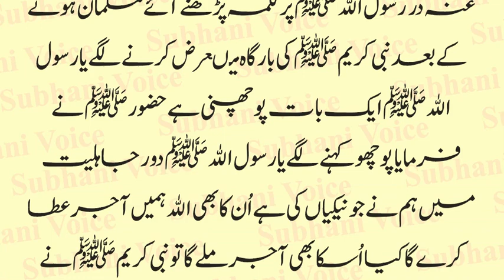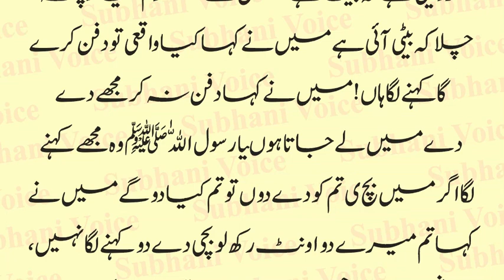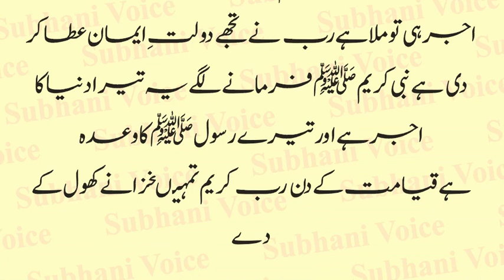Aik Baap Aur Beti Ka Rula Dene Wala Waqia | Heart Touching Story of Father & Daughter | Urdu & Hindi